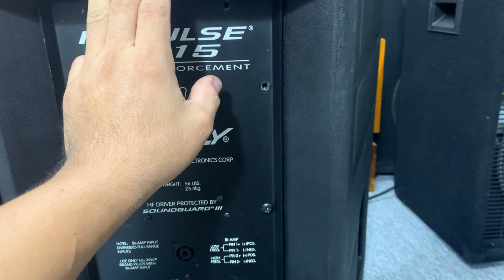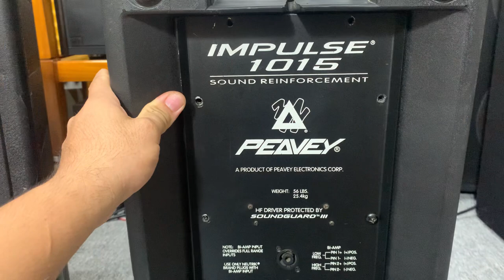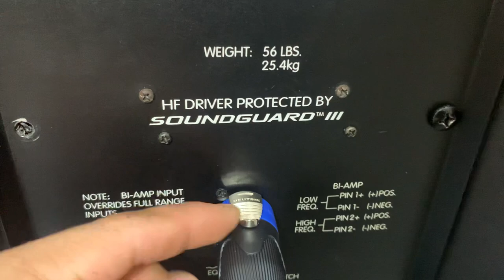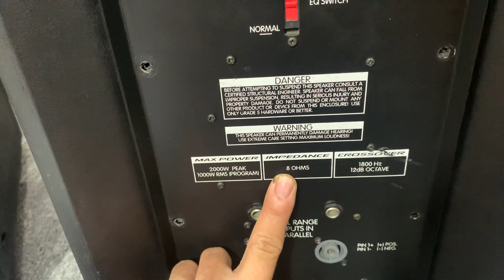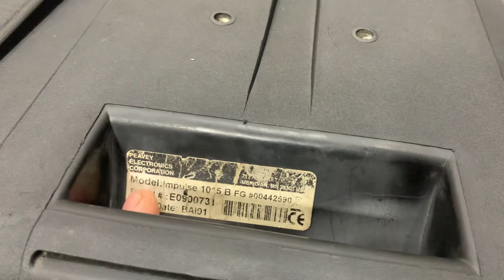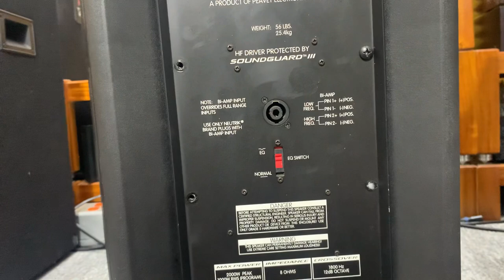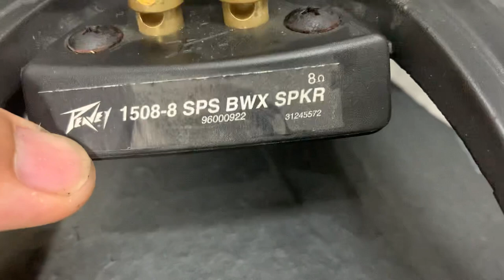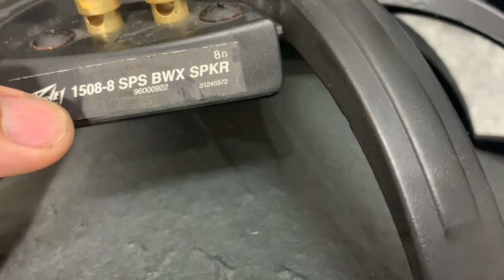Cấu hình quá khủng khiếp của đôi loa Peavey impulse 1015, full 40 treble kèn,🥰🥰☎️ 0363648707